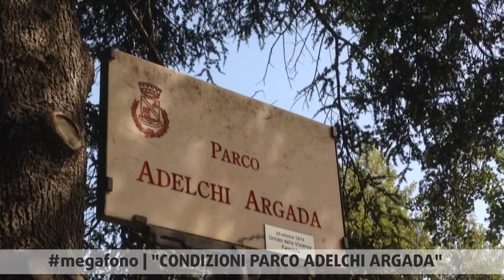Megafono - "Condizioni Parco Adelchi Argada"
La voce dei cittadini, la tua voce.